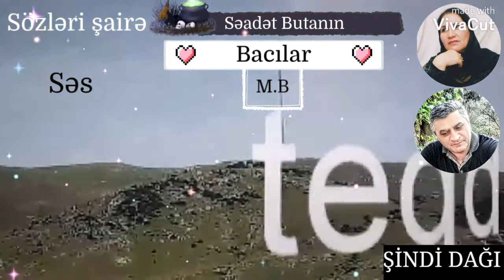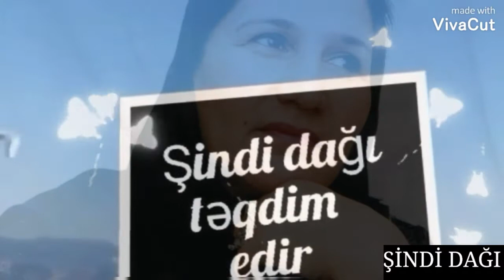Bacılar.Sözləri şairə Səadət Butanın.